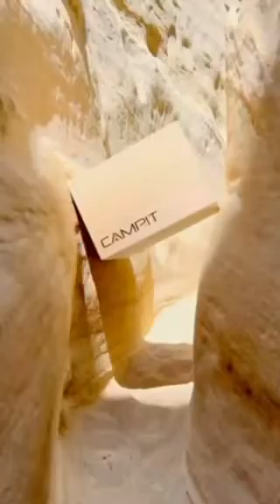The CampIt Origin Story!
One weekend I went camping with friends. and the CampIt was born!